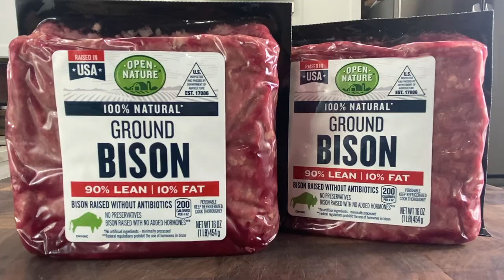Bison Meatloaf with Creamy Mushroom Gravy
A super easy meatloaf recipe with creamy mushroom gravy.
Although you can make bison meatloaf with your favorite glaze, we love the way the gravy compliments this dish.

Recipe:
For the meatloaf:
Ingredients:

2 lb-  fresh ground Bison
1 cup- diced onion
1/2 cup- diced carrot
1/4 cup- chopped parsley
2 each- whole eggs
1/2 cup- breadcrumbs (you may need more or less depending on how dense you like your meatloaf)
1 TBSP- chopped garlic
1 TBSP- dried Italian seasoning
2-TBSP- Worcestershire sauce

Method:
Place all ingredients into a mixing bowl.
Combine everything well with your hands.
Line a bread loaf pan with cooking spray.
Place meatloaf into the pan and press down gently to form.
Be sure to cover the entire inside of the pan including the corners.
Bake at 375F for about an hour, or until the internal temperature is 160F.
Remove and rest for 20 minutes.

Recipe:
For the creamy mushroom gravy:
Ingredients:
2 cup- fresh mushrooms. use any mushroom combination you like. In this video we are using crimini and oyster mushrooms.
2 TBSP- butter
1 cup- white wine
2 cup- beef stock
1/4 cup- flour
1 TBSP- chopped parsley.
1/4 cup- half and half or milk.

Method:
Melt the butter in a sauce pan over medium heat.
Add the mushrooms and saute until slightly browned.
Add the wine, cook and reduce the wine to half.
Add flour to make a roux.
Add beef stock and stir until thickened.
Add Worcestershire sauce and parsley.
Stir in the half and half until you reach your desired consistency.
Season as needed.
Spoon a generous portion of the gravy over sliced meatloaf.

Notes:
If your gravy becomes too thick, add a little milk and season appropriately.
If your gravy is too thin, add a little corn starch slurry to thicken.